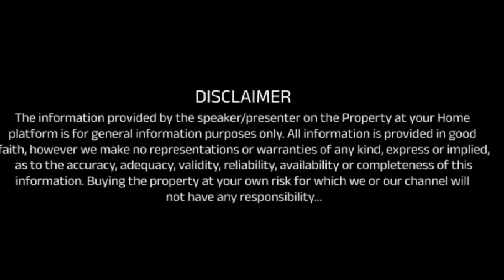1bhk ફર્નીચર સાથે સૌથી સસ્તા અમદાવાદ માં I Ahmedabad I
👉 | Location: AHMEDABAD |
👉 | Type: 1 BHK |
👉 | Possession: Dec24 |

🏠 SPECIFICATIONS
➖Easy Cab/Auto Availability
➖Well-maintained Roads
➖Good Public Transport
➖Provision of AC Points in all bedrooms
➖Sewage treatment plant and dual plumbing for greywater recycling

🏠 AMENITIES
✅ 24X7 Water Supply
✅ Security Cabin
✅ Senior Citizen Seat-out Area
✅ Water Conservation, Rainwater Harvesting
✅ Childrean Play Area With seating
✅ Designer Foyer Space
✅ Garden

Explore a myriad of residential options with PropertyAtYourHome, your trusted partner in the dynamic real estate landscape of Ahmedabad. Whether you're in search of a Gujarati-style house, a cozy home, or apartments ranging from 1 BHK to 4 BHK, we have a diverse range of properties to suit your needs. Find your dream home in Ahmedabad with our extensive listings that include 1 BHK flats for sale, new flats, and under-construction projects. Our real estate agents in Ahmedabad are committed to helping you navigate the market and discover the perfect property. Explore 1 BHK projects in various sought-after locations such as Prahladnagar, Gota, Shela, Narol, SG Highway, South Bopal, and Nikol. Whether you are looking for a new home or an investment opportunity, PropertyAtYourHome provides a comprehensive platform to explore, evaluate, and secure the ideal property in Ahmedabad.

Discover the perfect 1 BHK flat in Ahmedabad with ease through our extensive real estate listings. Whether you're a first-time homebuyer or seeking a compact and comfortable living space, we offer a diverse range of 1 BHK flats for you to explore. Our listings include a variety of options, ensuring that you find the ideal 1 BHK flat that suits your preferences and budget. From under-construction projects to ready-to-move-in apartments, we cater to every aspect of your home-buying journey. Explore sought-after locations in Ahmedabad such as Prahladnagar, Gota, Shela, Narol, SG Highway, South Bopal, and Nikol to find the perfect 1 BHK flat that aligns with your lifestyle and convenience. Let us assist you in making your dream of owning a 1 BHK flat in Ahmedabad a reality.

1 bhk in ahmedabad,1 bhk project in ahmedabad,1 bhk flat for sale in ahmedabad,southbopalahmedabad,new flat in ahmedabad,1 bhk in prahladnagar,flat for sale in ahmedabad,ahmedabadproperties,ahmedabadrealestate,real estate ahmedabad,1 bhk in gota,real estate agents in ahmedabad,1 bhk in shela,1 bhk in narol,1 bhk fully furnished flat,childrenplayarea,1 bhk in nikol,under construction project in ahmedabad,1 bhk apartment for sale,1 bhk in souh bopal